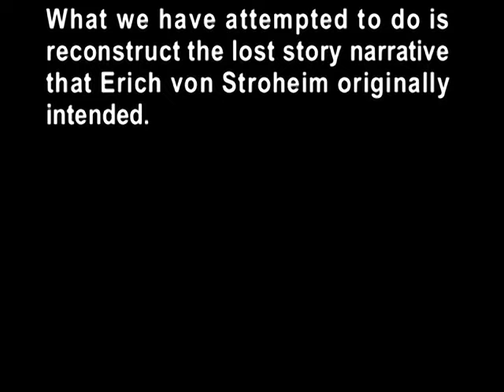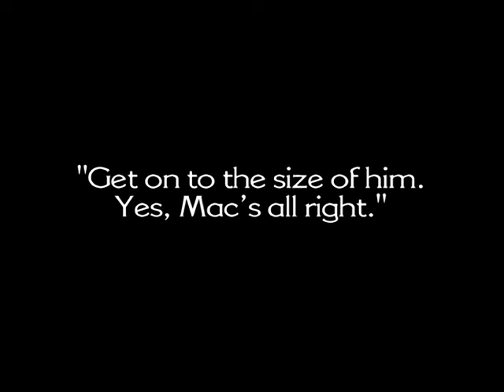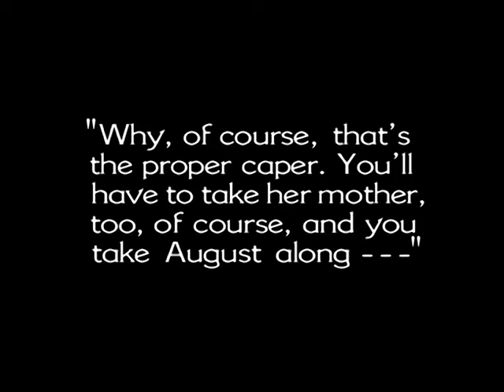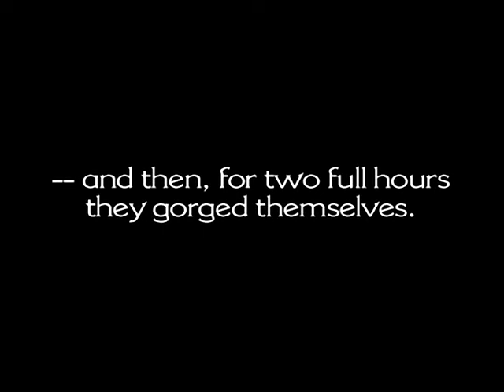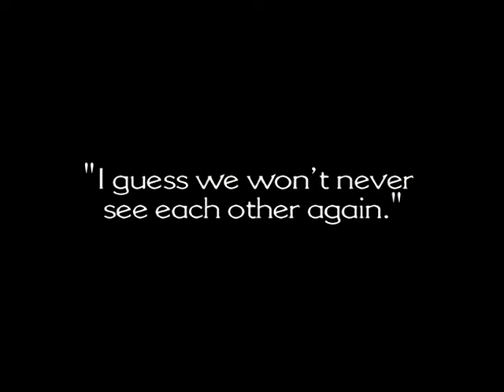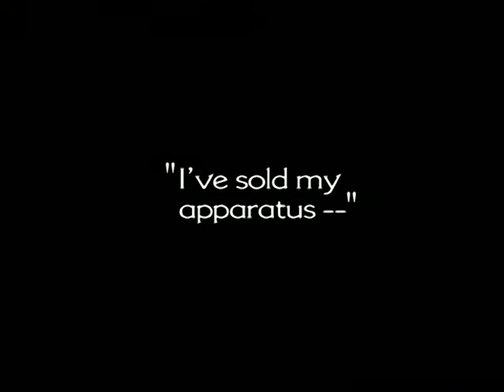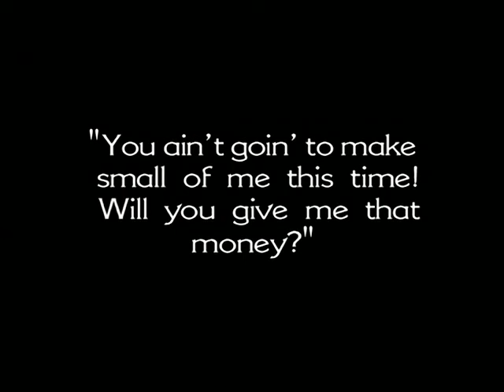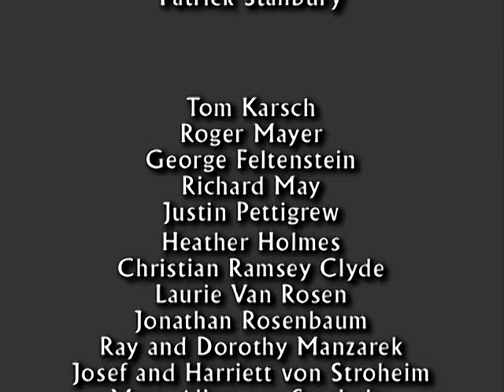Greedy Wives | Golden Desires: A Tale of Betrayal, Greed, and Desperation | Greatest Silent Film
Greed 1924
Also known as: Greedy Wives
Genres: Drama, Thriller, Western
Director: Erich von Stroheim
Writers: June Mathis, Erich von Stroheim, Frank Norris
Stars: Gibson Gowland, Zasu Pitts, Jean Hersholt

The sudden fortune won from a lottery fans such destructive greed that it ruins the lives of the three people involved.

Storyline
John McTeague was a slow, simple man who became a dentist after working at the Big Dipper Gold Mine. He is now being hunted in Death Valley by his ex-best friend Marcus and the law, His lot was cast the day that he meet his future wife Trina in his office. She was with Marcus and she bought a lottery ticket. Mac fell for her and Marcus stepped aside. When Mac and Trina married, she won the Lottery for $5000 and became obsessive about the money in gold. Marcus is steamed as he stepped aside; now sh is rich, so he has the law shut down Mac as he has no official schooling for his dentistry. Trina fearful that they will take her gold away sells everything and takes all Mac earns when he is working. She adds to her stash of gold as they both live as paupers. When Mac has no job and no money, he leaves and Trina moves. Driven to desperation at being poor and hungry he finds Trina and demands the gold.

Details
Release date: January 26, 1925 (United States)
Country of origin: United States
Languages: English
Filming locations: 611 Laguna Street, San Francisco, California, USA(McTeague's Dental Office)
Production companies: Metro-Goldwyn Pictures Corporation, Polyphony Digital